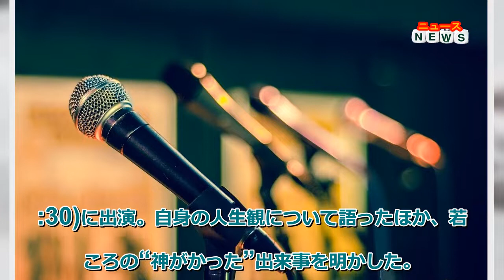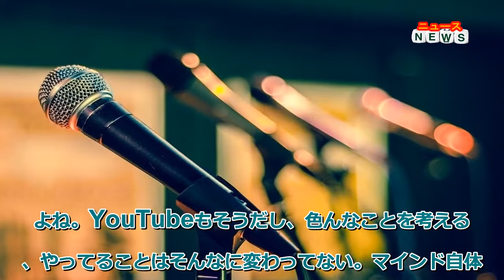最新ニュース - 二宮和也、人が見る夢は「儚いもの」「みんなそう」 リスナーの悩みに回答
嵐の二宮和也が、14日に放送されたラジオ番組『BAY STORM』(bayfm/毎週日曜22:00～22:30)に出演。自身の人生観について語ったほか、若いころの“神がかった”出来事を明かした。
この日の番組では、「感傷に浸りやすくなり、人生は儚(はかな)いと思ってしまう」というリスナーのお悩みを紹介。二宮は、「(人生は)儚いと思わないですよ」としながら、「まあ、年々感傷に浸りやすくなってしまいますよね。起こる出来事が悲しいじゃないですか。どんどん多くなってくるんだから、これはしょうがないことだと思いますよ。ちょっとしたことで、なんか痛む自分とかもいますもんね」と共感した。
また、二宮は、“人生は振り返るほど長くない”という言葉を紹介。「誰だったかな? かっこいいですよね。……俺の言葉ってことでいいですか(笑)?」と“二宮節”を炸裂させつつ、「いい言葉だなと思ってて。人生ってそもそも長くないんだなっていう。人生100年とか人生80年とかあったんですけど、振り返るほど長くないっていうのは。確かにそうだな、そう思った方が楽しそうだなって思いますよ」という持論を展開。
続けて、自身が作詞作曲した楽曲「もういない…ない」についても言及。歌詞には、“人は皆 いや人だから 夢はそう はかなく散るの”という一節があり、「めちゃくちゃ上手くないですか? このとき、神がかってたんだろうな」「めちゃくちゃ素敵じゃん。かっこいい。天才的だなと思って」と自画自賛する場面も。“儚い”という漢字のつくりから、「人が見る夢は儚いもの」だと悟ったそうで、「“儚い”っていう文字を見るたびに、人はみんなそうなんだって思い出す歌詞なんですよ」と打ち明けた。
そのあとも、「いや～、素晴らしいですよね。才能というか。あふれんばかりというか、あふれちゃってる事実が怖いですよね」「僕が20歳のときに、アレンジも全部自分でやったのがこの曲だったんで。天才だったな、あのころ」と、誇らしげに語った二宮。番組スタッフに、「今も天才ですよ」と褒められると、「積極性は変わってないですよね。YouTubeもそうだし、色んなことを考えると、やってることはそんなに変わってない。マインド自体は。でも、天才だなぁ……」としみじみつぶやいていた。
なお同番組は、放送後1週間以内であればradikoで聴取可能(エリア外の場合はプレミア会員のみ)。